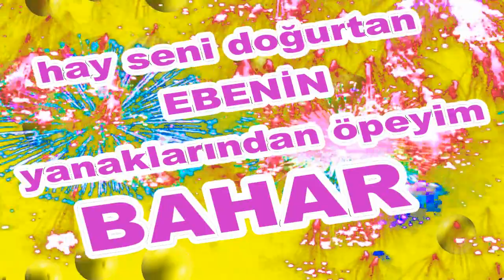İyi ki Doğdun Bahar İsme Özel Komik Doğum Günü Şarkısı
Sizler için komik iyi ki doğdun Bahar şarkısını oluşturduk.  Umarız iyi ki doğdun Bahar komik şarkısında yüzünüzü biraz güldürebilmiş oluruz.
Teşekkürler. Şimdiden iyi eğlenceler.   Sözler; Mutlu yıllar Bahar "Mutlu Yıllar, mutlu yıllar Mutlu yıllar sana ""Yapraklardan, dallardan
Üflediğin pastaya"" Mutlu yıllar" Bahar Yeni yaşın kutlu olsun Bahar

Frambuazlı, meyveli, çikolatalı tüm pastalar sana helal olsun """ Bahar Hadi üfle artık, söndür şu mumları.Hay Seni Doğurtan Ebenin Yanaklarından Öpeyim Bahar Mutlu yıllar  Bahar